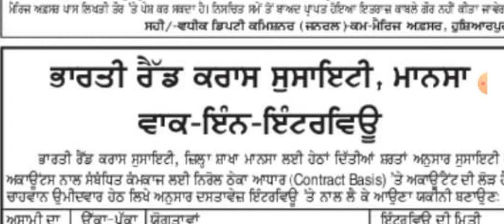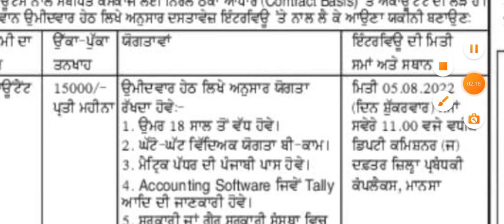Punjab Government Recruitment 2022| Latest Punjab Recruitment 2022| Meet Academy| Punjab Jobs 2022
Punjab Govt Jobs in July 2022PSSSB Scientific Assistant Recruitment Notification & apply

Govt Jobs Best Study Material 👇

1.

2.

3. Punjab Patwari Agriculture(Top 500 MCQ)

4. Best Punjab GK Book for all Punjab Govt Exams-Pdf

6. India GK(1000+ Mcqs)-Specially for Govt Exams